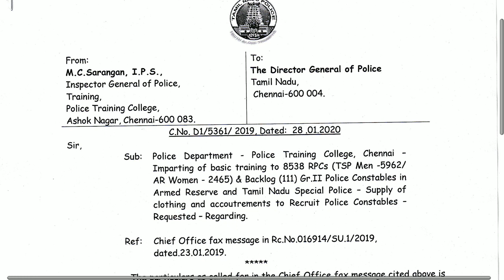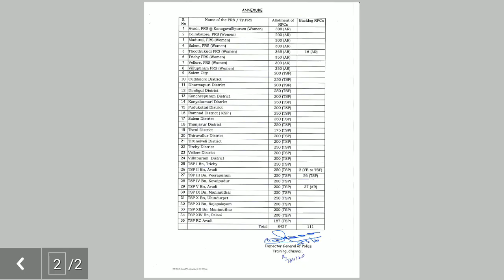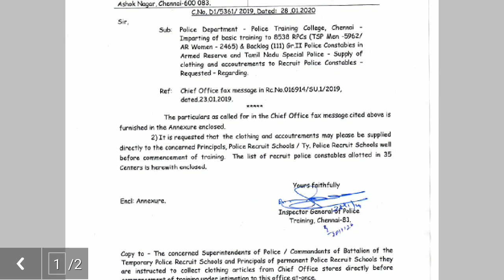TNUSRB POLICE PRS READY / TN POLICE PC RESULT LATEST UPDATED NEWS / MY EXAM CHALLENGE